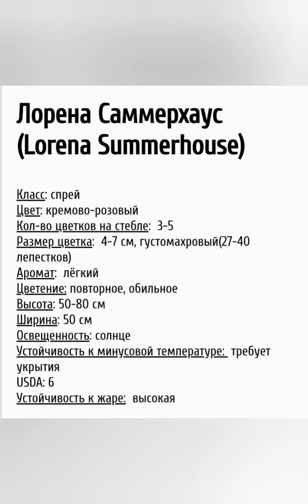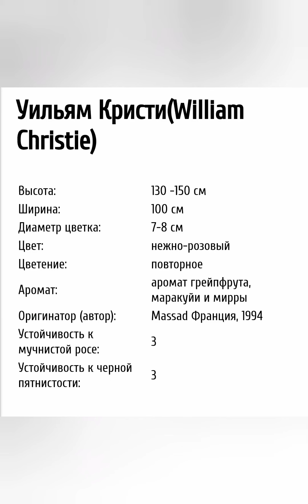заказ роз Весна 2022г. питомник роз Элит.